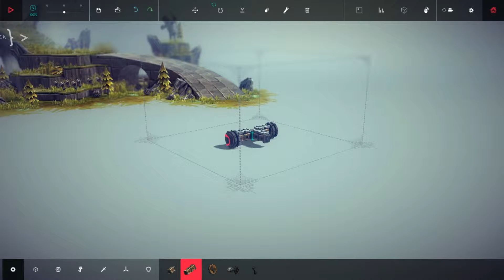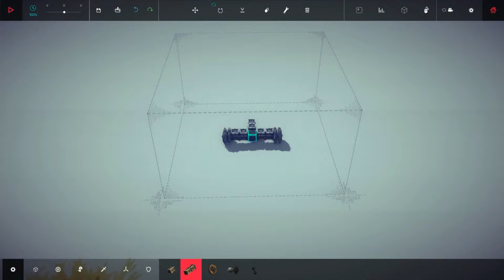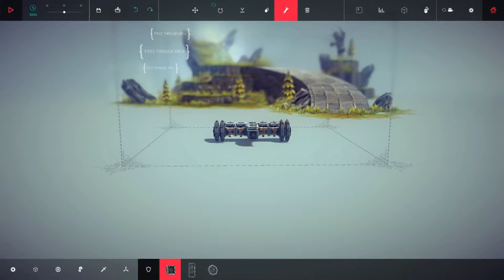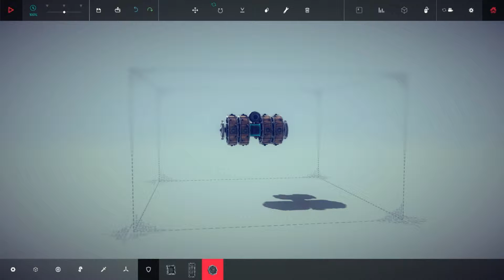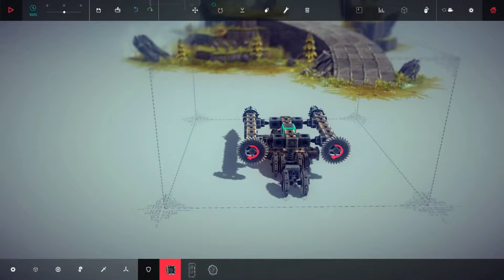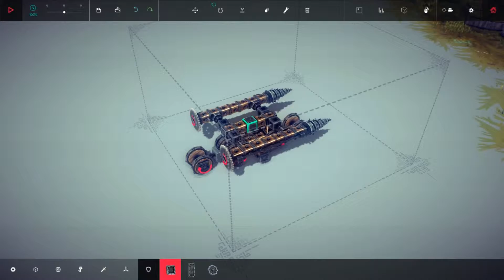Besiege E2: SupriseBombS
Last 2 levels of Ispom (what was it's name again??) anyhow, It's bombing time :D